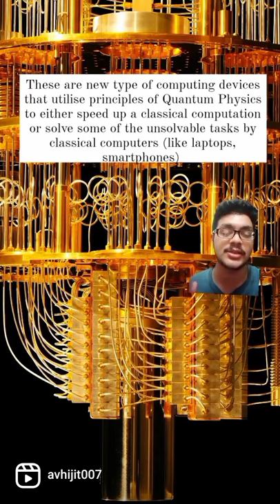Quantum Computers - Part 1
This short introduces you to the emerging field of Quantum Computing.